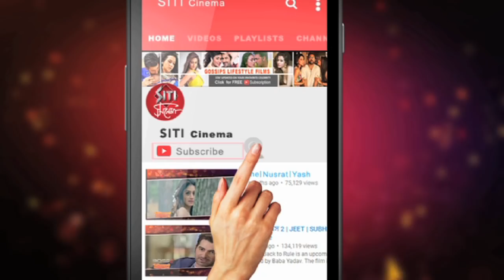Swastika Mukherjee র EX Boy friend কারা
কখনও জিৎ, কখনও পরমব্রত, কখনও সৃজিত আবার কখনও দিব্যেন্দু।বিভিন্ন সময় নানান পুরুষই boy friend হয়েছেন স্বস্তিকার।এবার এক ex boyfriend জিৎ এর সঙ্গে কমার্শিয়াল মুভিতে অভিনয় করতে চাইলেন নায়িকা